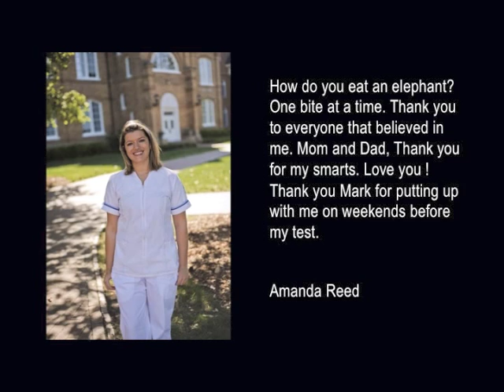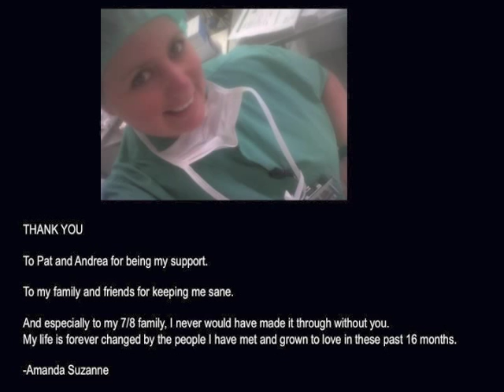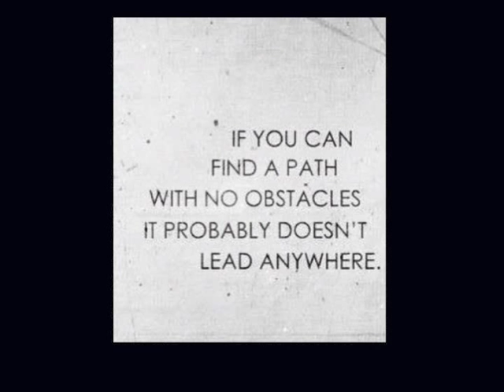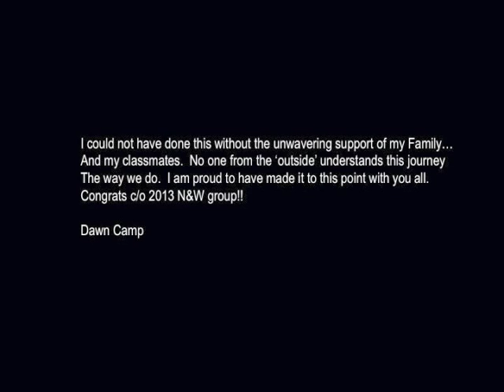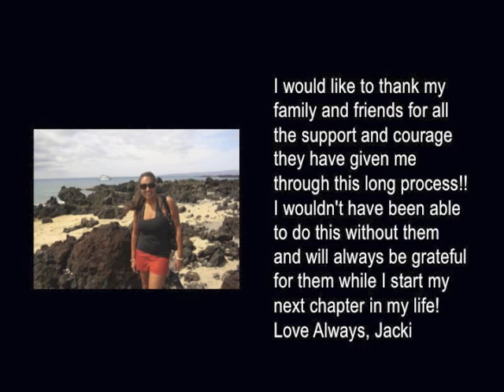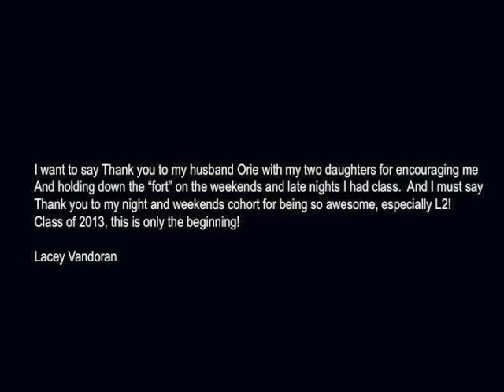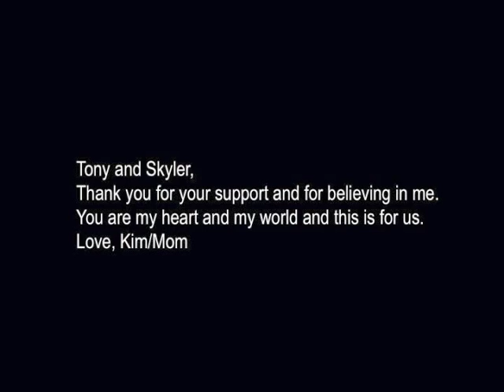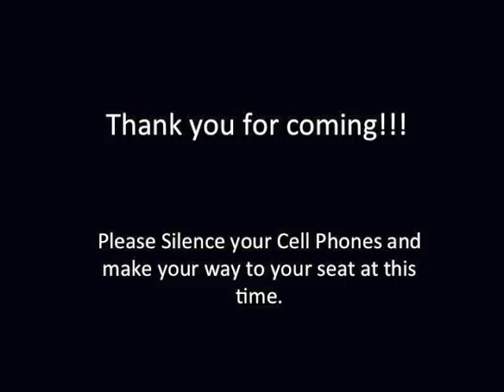FSCJ ADN Pinning Spring 2013 SlideShow with memoirs